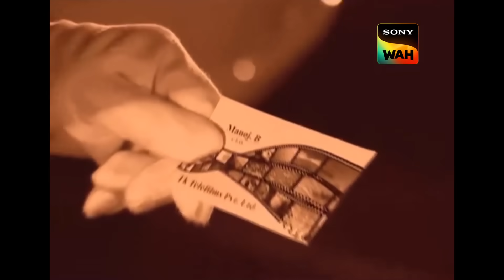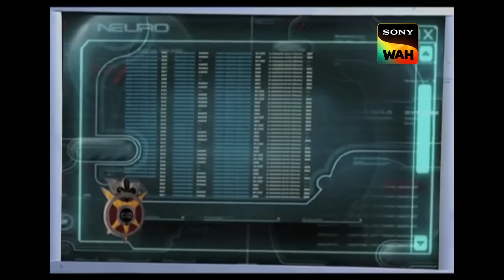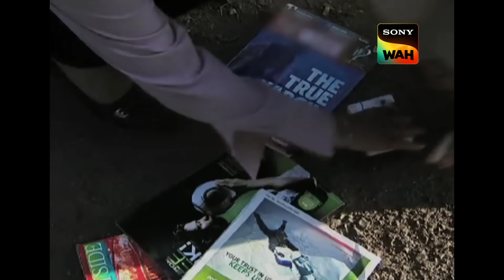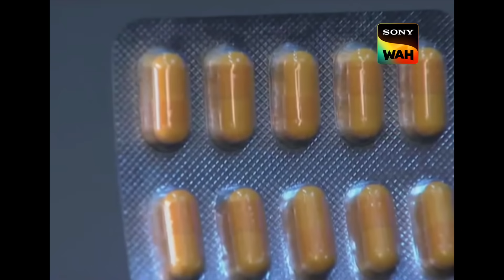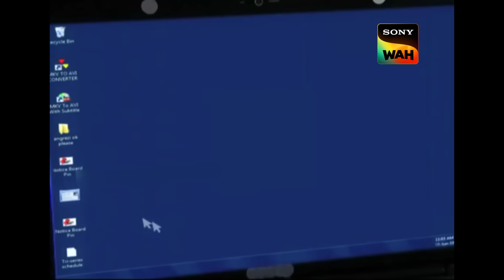क्या है इस आदमी को Heart Attack आने का रहस्य? | CID | सी.आई.डी | 17 July 2023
A man is running behind a bank robber and while chasing him he dies of a heart attack. Upon investigation, it is revealed that the heart attack was planned. Who was the mastermind behind the plan? Watch this episode to find out.